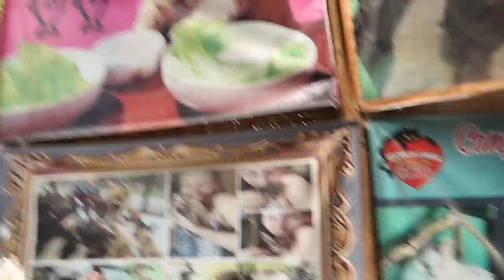BALI #2: TWEEDE VERBLIJF & NAAR KATTENOPVANG - Myriam Ahmadi vlog